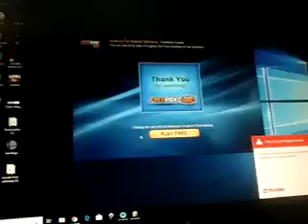Avenue Flo Special Delivery S3 episode 57-62(4)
That's the best